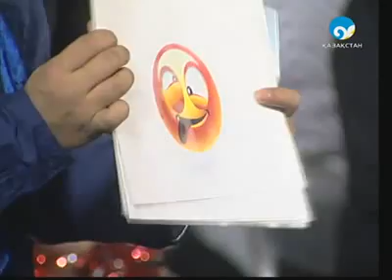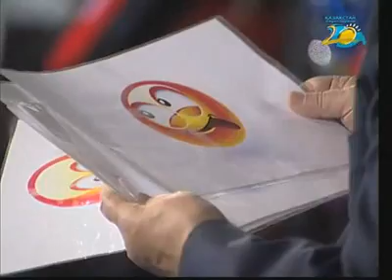«Сыр-сұхбат». Ескендір Хасанғалиев